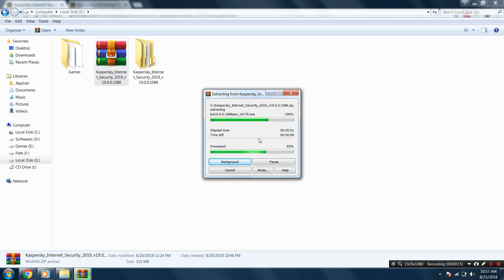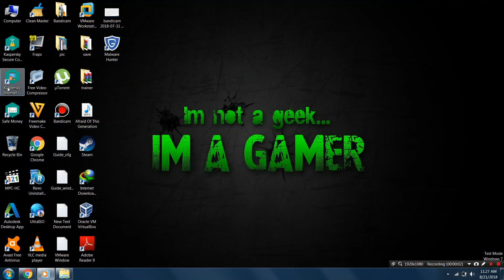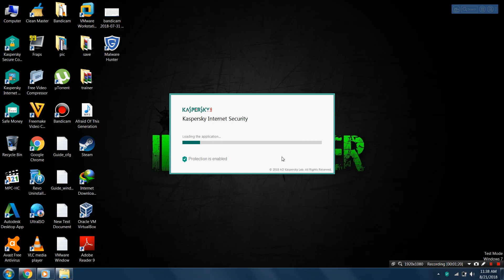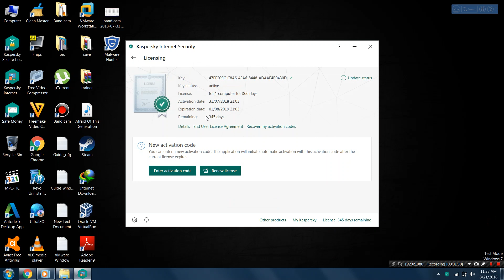HOW TO DOWNLOAD KASPERSKY 2019 FREE | Sida loola soo dagayo looguna shubanayo antivirus ka kaspersky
Fadlan taabo linkigan si aad ula soo dagto anti virus ka kaspersky